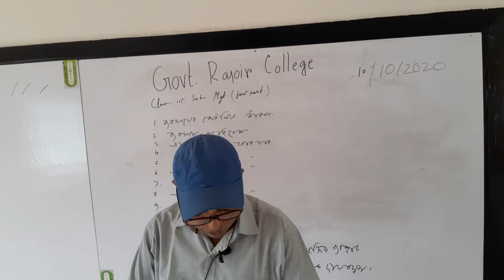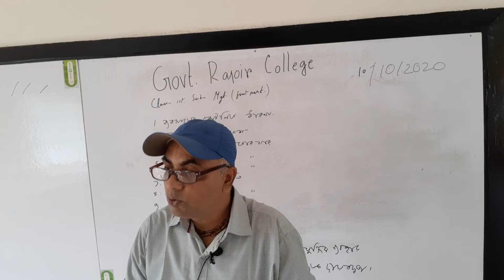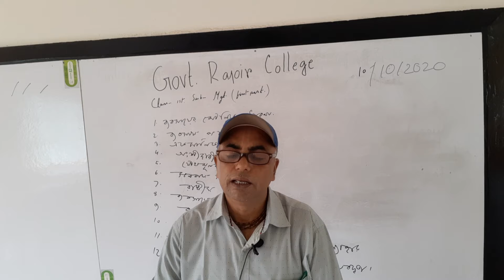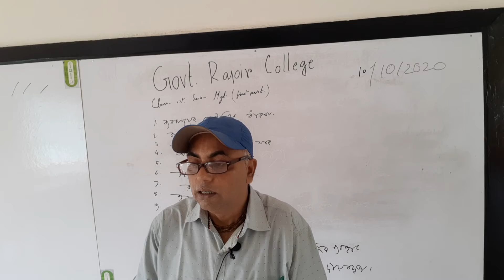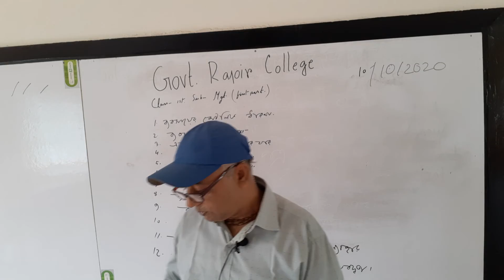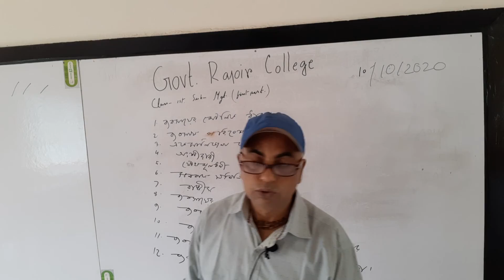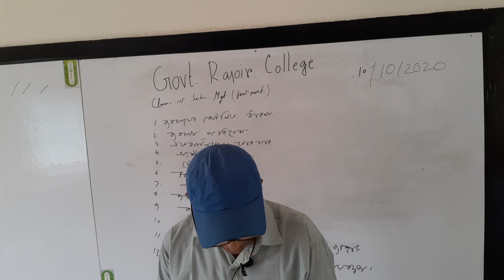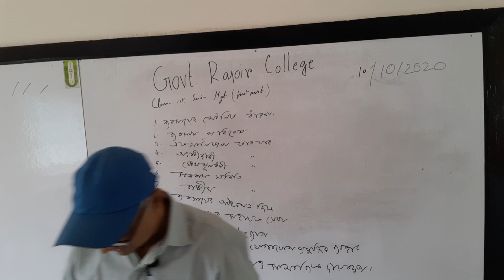Sudhir Ranjan Tikader,lecturer, Govt.Rajoir Degree College...